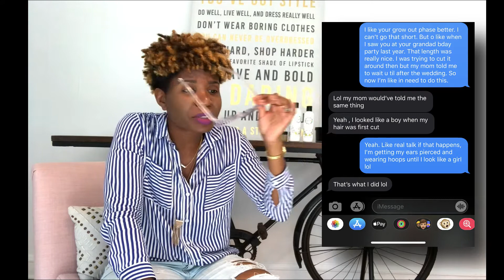The BIG CHOP | I CUT MY HAIR!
OH MY GOSH BECKY! LOOK AT HER HAIR!